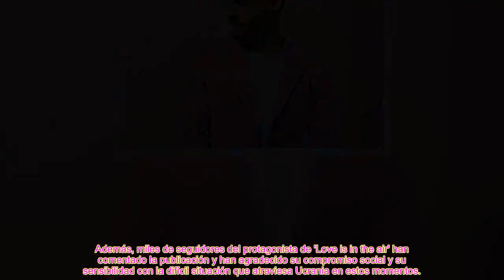El viral mensaje de Kerem Bürsin llamando a la paz tras los b0mb@rdeos a Ucrania "No hay razón"